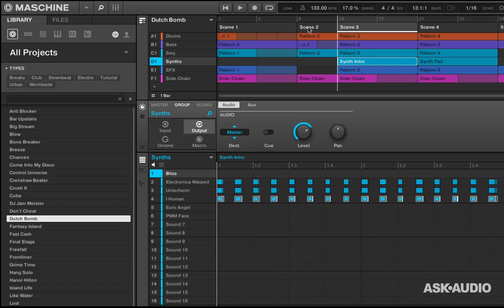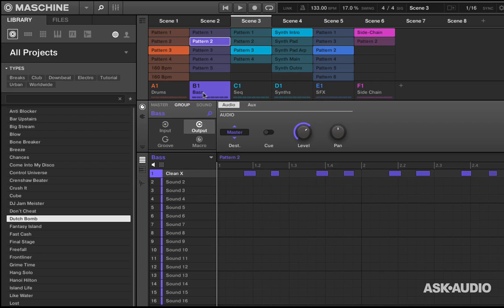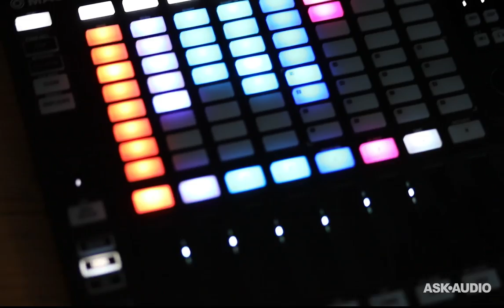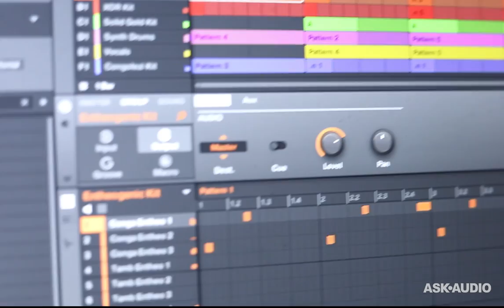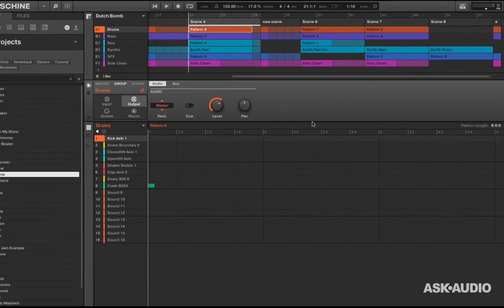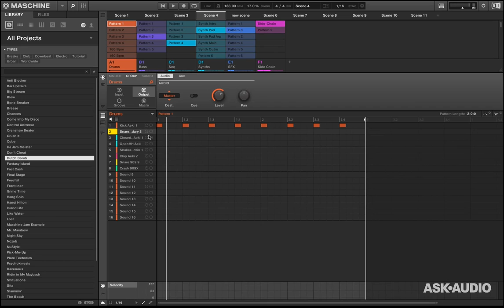NI Maschine 2.6.5 First Look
In this exclusive 1st-look video at the new features in Maschine 2.6.5 Hollin Jones explores and demonstrates Ideas View and the other main additions in this free update.